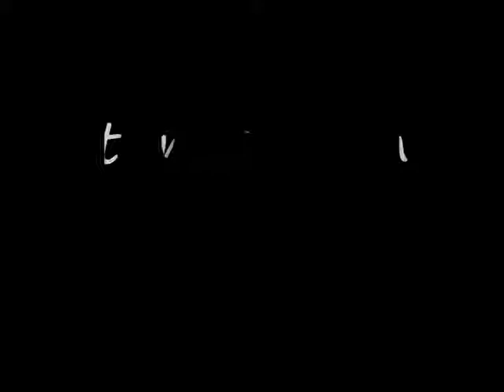the sims 2 thnks fr th mmrs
a sims 2 version of thnks fr th mmrs